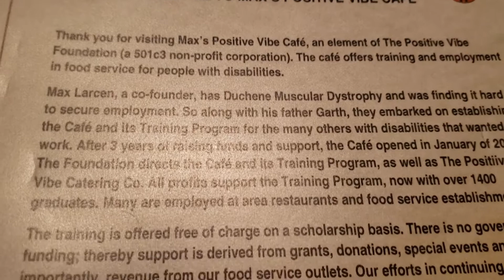Richmond, VA - Max's Positive Vibe Cafe - Comfort Food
In today's video, we are having dinner at Max's Positive Vibe Cafe located in Richmond, VA off Forest Hill Ave.  This is a pretty cool place.  As part of their vision, they train people with disabilities to help them show that they can contribute to the workforce and to make a positive difference in their lives and others.  Another cool aspect is the live entertainment.  For this evening, folk music was on tap, which livened up our dinner.  They have a variety of southern comfort food that we enjoyed eating.  For today's selection, we ordered fried green tomatos, the red plate special - a pork bbq bowl filled with goodness, and a savory lamb shepard's pie.  Overall, an enjoyable evening and I highly recommend a visit.